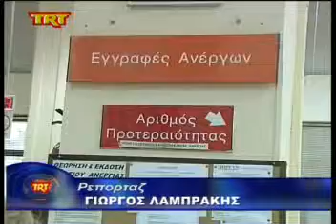Βόλος Μέτρα-ασπιρίνες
TRT βολος